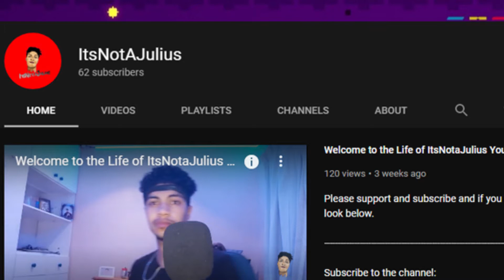I THOUGHT I Finally Got 50 Subscribers🤯?? - ITSNOTAJULIUS💜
You won't believe what actually happened and what went down. What my reactions.

Logo Design:
Zoe White

Hosted by:
Matthew Julies

Edited by:
Matthew Julies